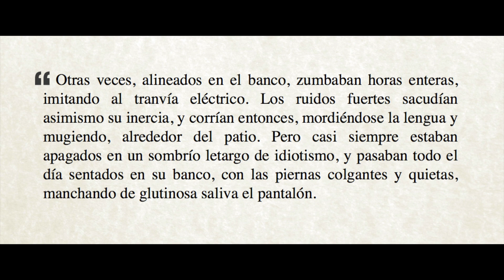¿Guerra al adjetivo?/ TCyC #7.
Parafraseando a Vicente Huidobro, podemos afirmar que el adjetivo, cuando da vida, da vida en abundancia.

BIBLIOGRAFÍA:
- "Arte poética", poema de Vicente Huidobro.
- "Decálogo del perfecto cuentista", ensayo de Horacio Quiroga.
- "La gallina degollada", cuento de Horacio Quiroga.
- "Victoria entre las sombras", novela de Marcelo di Marco.

MARCELO DI MARCO:
Escritor ampliamente difundido en el país y en el extranjero, sus títulos más conocidos se reponen en las librerías año tras año. Tanto el bestseller "Taller de corte & corrección" como "Hacer el verso", "Atreverse a escribir" y "Atreverse a corregir" sintetizan su reconocida experiencia en la coordinación de grupos de escritura, y son de habitual aplicación en talleres y ámbitos periodísticos y académicos. Apasionado por el cine y la narrativa de horror, dictó talleres de literatura fantástica en la Facultad de Filosofía y Letras de la UBA, fue el primer secretario de redacción de la revista "La Cosa" y fundó en 2005 el círculo de escritores La Abadía de Carfax, cuyas tres antologías de relatos de terror —lanzadas entre 2006 y 2012— son ya destacados referentes del género. Autor de Random House Mondadori desde 1995, Di Marco publicó en 2011, por Sudamericana Joven, "Victoria entre las sombras"; según la crítica, "un thriller impredecible, vertiginoso y aterrador". Tanto esta novela como sus cuatro libros sobre creación literaria cuentan con sus respectivas versiones en e-book.